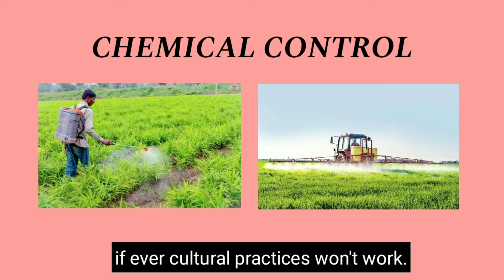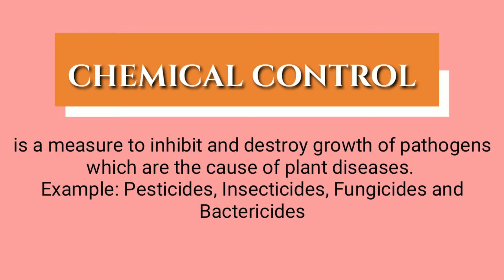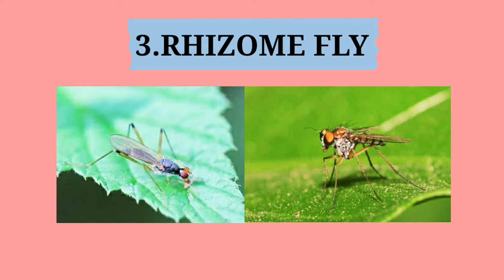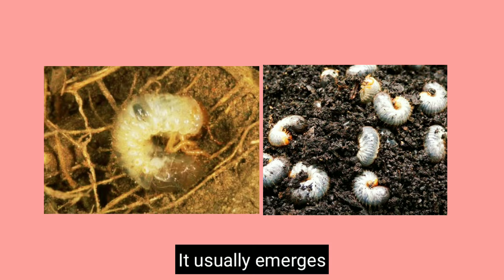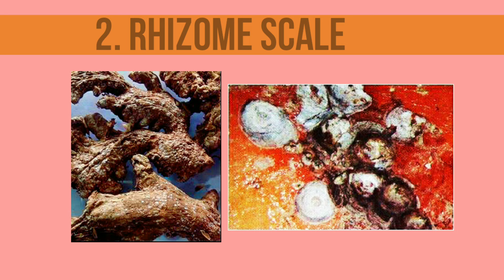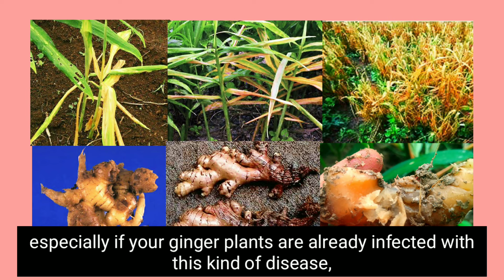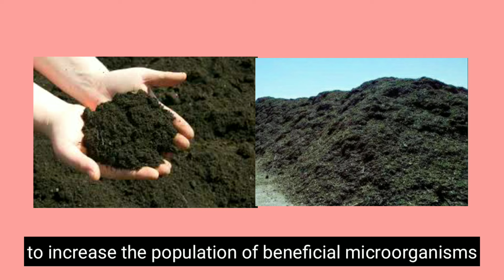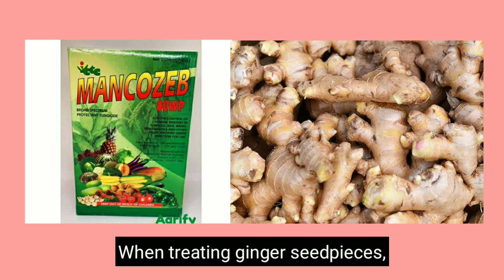Control Measures Of Common Pests And Diseases In Ginger Farm | Ginger Farming In The Philippines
Here's the link of our previous vlog about Ginger Farming

PESTS
1. Shoot Borer: Conogethes punctiferalis
2. Nematodes
3. Rhizome Fly
4. Leaf Roller
5. White Grub or Khumlay : Holotrichia spp.

Diseases of Ginger
1. Leaf Spots
2. Rhizome Scale
3. Bacterial Wilt  (or Prem Rog : Ralstonia solanacearum)
4. Soft Rot (or Paheli : Pythium aphanidrematum)